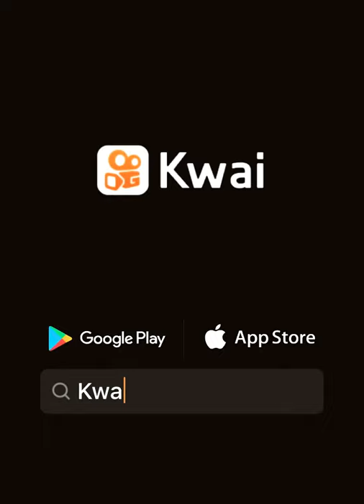Enrique peñalosa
Crist California cruz:...